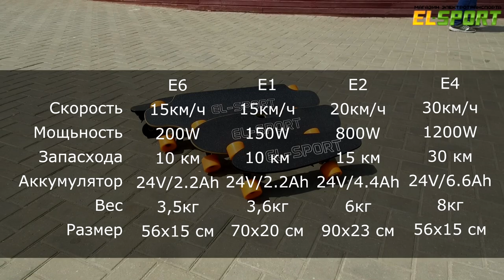Электроскейты El-Sport E6/E1/E2/E4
Катанием на обычном скетйборде уже никого не удивишь,
поэтому мы предлагаем вашему вниманию электроскейтборды.

Электроскейты El-Sport - из отличного качественного материала.

E6 ( Пенни Борд / Penny Board) - легкая и маневренная альтернатива стандартным скейтбордам.

E1 ( Скейтборд / Skateboards ) - классический дизайн изначально был создан для трюков, но не забывайте, что эта модель электрическая, стоит избегать сильных ударов и падений.

E2 ( Лонгборд / Longboard ) - длинная и широкая доска. Отличается более крупными колесами и мягкой подвеской.

E4 ( Лонгборд / Longboard ) - идеальный вариант для города и на большие дистанции.

► Магазин Electric-Wheels.ru — приглашает посетить наш шоу-рум в БЦ Румянцево (г.Москва).

Мы работаем с 2012 года и поможем подобрать Вам именно тот товар, который Вам нужен.